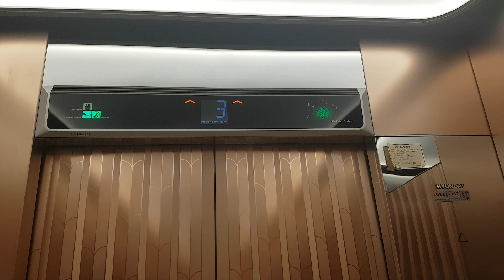(2017.02.20 촬영) 서울특별시 중구 명동6길 7 (명동2가) ALL CLINIC 현대엘리베이터 경고스티커 부착전 탑사기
현재는 경고스티커가 부착되었습니다.